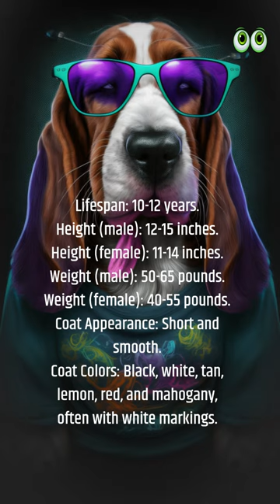Basset Hound Breed Characteristics | Petmoo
Basset Hound Breed Characteristics

Origin: France
Size: Medium
Dog Breed Group: Hound Group
Purebred or Mixed Breed: Purebred
Lifespan: 10-12 years
Height (male): 12-15 inches
Height (female): 11-14 inches
Weight (male): 50-65 pounds
Weight (female): 40-55 pounds
Coat Appearance: Short and smooth
Coat Colors: Black, white, tan, lemon, red, and mahogany, often with white markings
Temperament: Laid-back, friendly, and loyal
Good with Children: Yes
Intelligence Level: Average
Good with Pets: Yes, if socialized properly
Hypoallergenic or Not: Not hypoallergenic
Grooming Requirements: Low
Shedding Level: Moderate
Barking Tendencies: Moderate
Suitability for Apartments: Not ideal
Exercise Needs: Moderate
Ease of Training: Moderate
Good for First Time Dog Owners: Yes, with proper training and socialization
Health Issues: Ear infections, hip dysplasia, obesity, and bloat
Litter Size: 6-8 puppies
Average Price: $800-$1,500

TOOLS FOR DOG OWNER’S 👇
Dog Pregnancy Calculator

1. Bunfly Pet Clipper Grooming Kit & Vacuum Suction 99% Pet Hair + 7 Pet Grooming Tools - 3L Large Capacity 👇

2. Earth Rated Dog Grooming Wipes - New Look, Thick Plant Based, Easy Use on Paws, Body and Bum, Unscented, 400 Count 👇

3. Well Loved Calming Chews for Dogs - Dog Anxiety Relief, Made in USA, Vet Recommended 👇

4. No Pull Dog Harness Medium Reflective Front Clip Vest with Handle’ 👇

5. Best Odor Eliminating Spray for All Dogs & Puppies 👇

6. 20 Pack Puppies Teething Chew Toys for Boredom 👇

7. Dog Bark Deterrent Device, Stops Unwanted Dog Behavior: barking, jumping, aggression, No need to yell or swat, Just point to the dog 👇

8. Neakasa P1 Pro Pet Grooming Kit & Vacuum Suction 👇